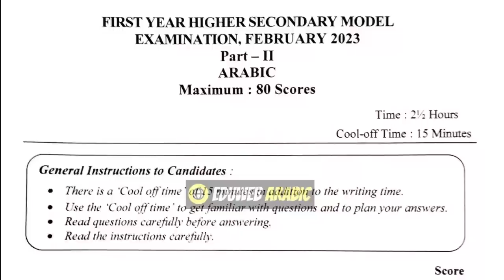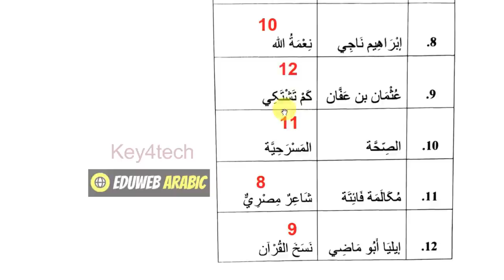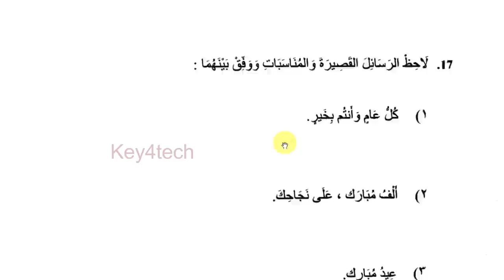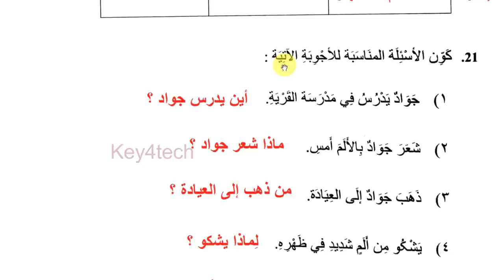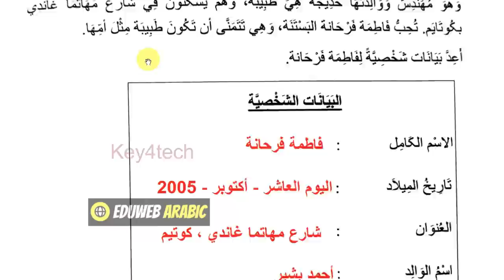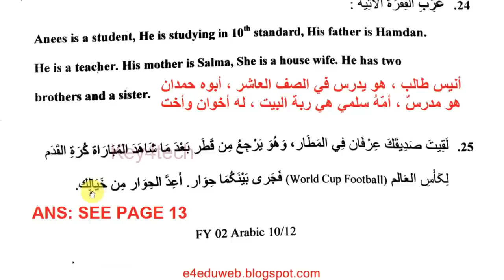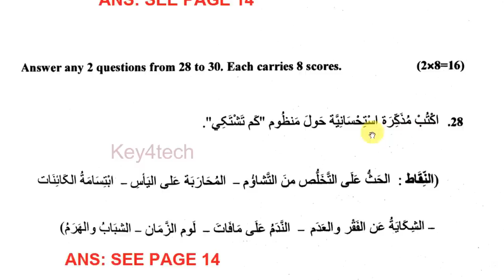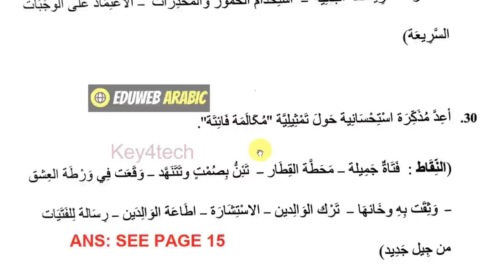PLUS ONE ARABIC MODEL EXAM 2023 | SOLVER QUESTION PAPER | ANSWER KEY